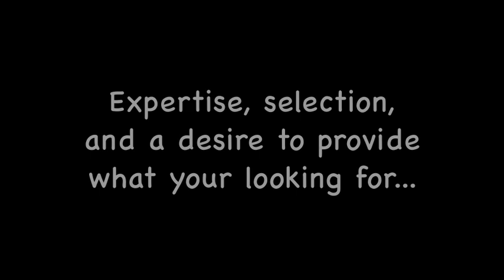Boroughs Review at Julio's Liquors - The Smoke Shop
The Smoke Shop at Julio's Liquors offers an unbelievable selection of cigars.  Customer requests, classic standards, and unique originals are kept at the perfect humidity and temperature.